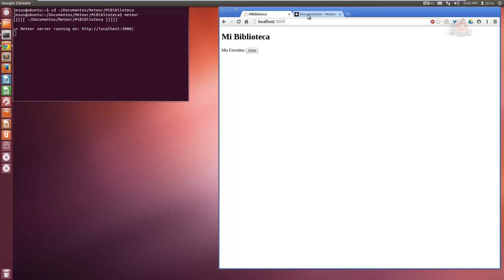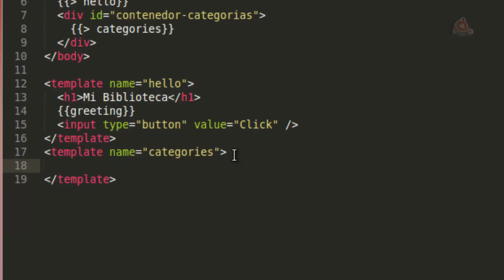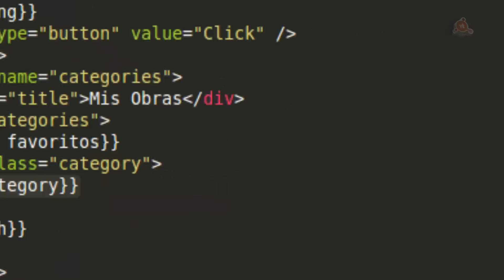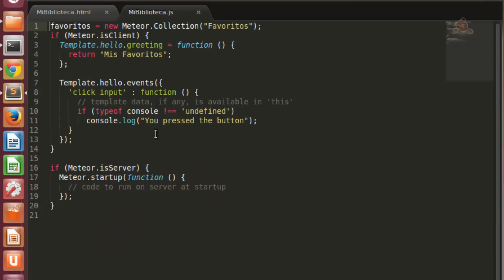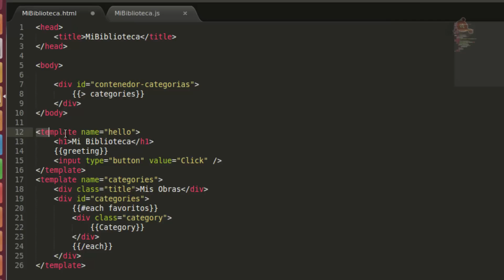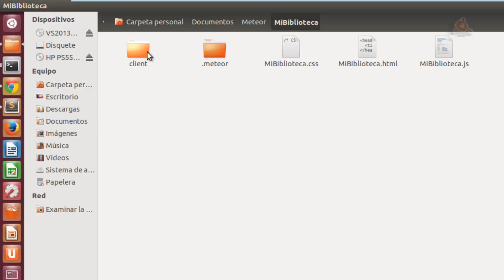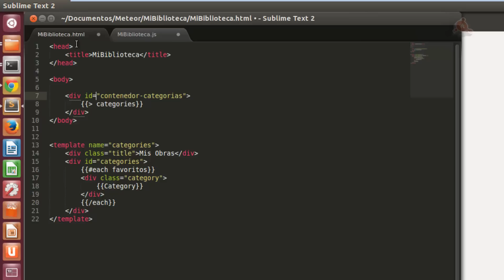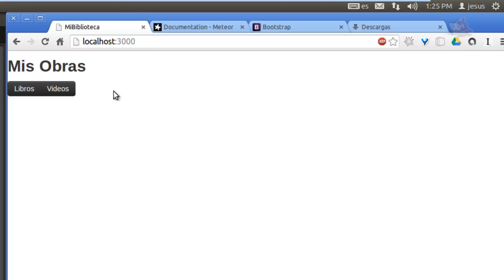05.- Curso de Meteor.js. Mostrar y formatear contenido de la base de datos.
VideoTutorial nº 5 del Curso de Meteor.js en el que vemos como mostrar en nuestra página html las colecciones y categorías creadas en MongoDB. Usamos también Twitter Bootstrap para aplicarle estilos CSS en el diseño de la página. 20 minutos.